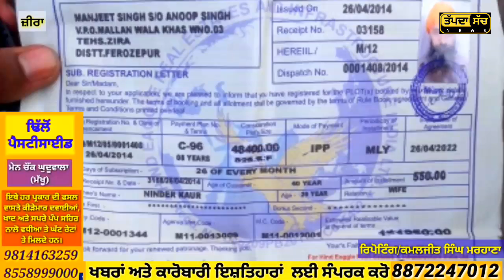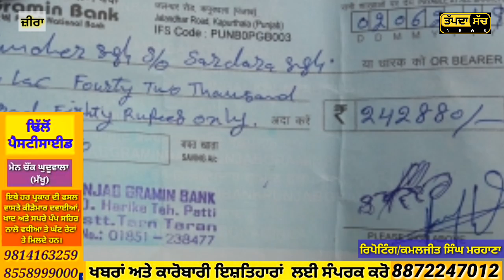ਜ਼ੀਰਾ ਵਿੱਚ ਲੱਖਾਂ ਕਰੋੜਾਂ ਦੀ ਠੱਗੀ ਦਾ ਮਾਮਲਾ ਆਇਆ ਸਾਮ੍ਹਣੇ,ਪੀੜਤਾਂ ਨੇ ਲਾਈ ਪ੍ਰਸ਼ਾਸ਼ਨ ਕੋਲੋ ਇਨਸਾਫ ਦੀ ਗੁਹਾਰ।